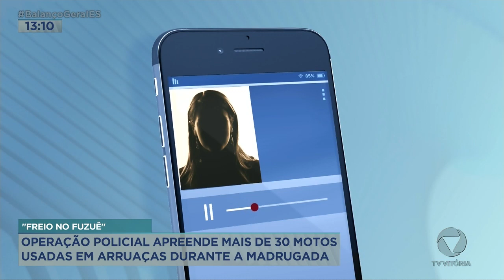Operação policial apreende mais de 30 motos usadas em arruaças durante madrugada